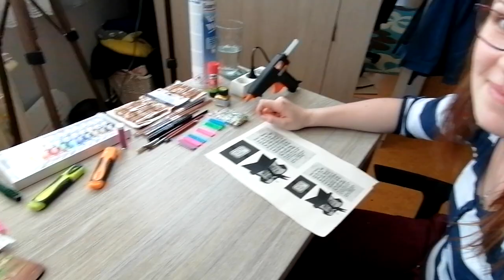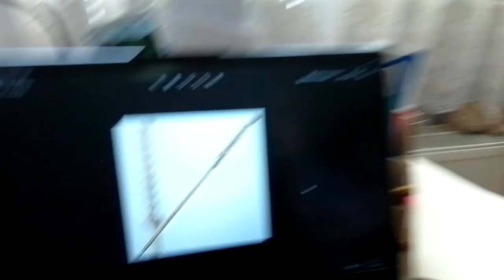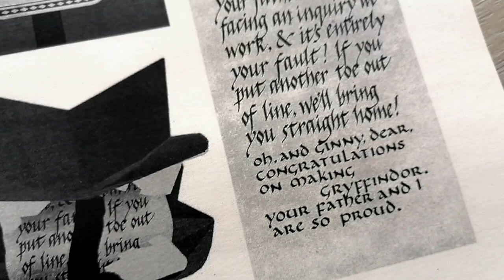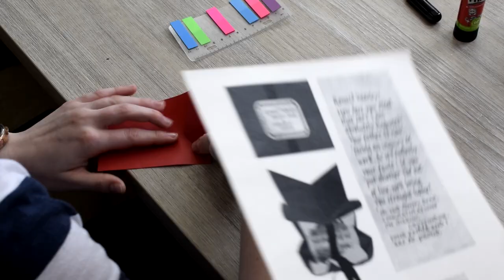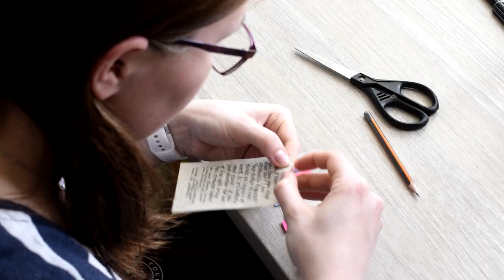DIY HARRY POTTER 2 - NEJLEVNĚJŠÍ KOUZELNICKÉ HŮLKY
Připravte si šikovné ruce, pár temper a hlavně čínské hůlky! 🎬😄 Dneska si totiž v našem "dajajáj" vyrobíme kouzelnické mávátka z Harryho Pottera - nejlevnější na trhu! 🤩 Komu by šla práce od ruky, může zkusit poskládat barevný papír a vytvořit si také Huláka. 👌 Držíme Vám palce a Vy se držte našeho návodu. 👀 Budeme moc rádi. 🥳 Vaše výtvory mi můžete posílat na sociální sítě, kam mimo jiné sdílím také nejnovější události okolo akcebutton 🤪